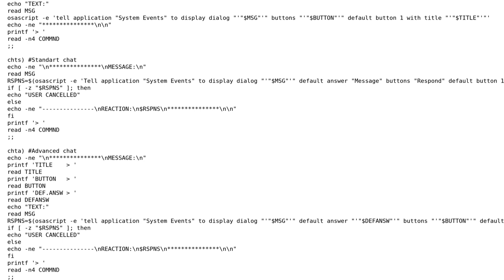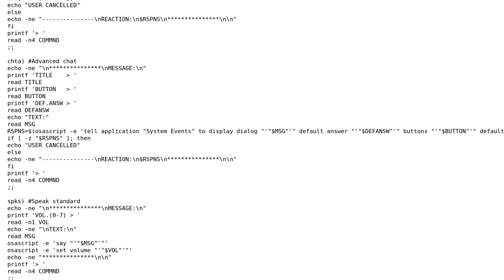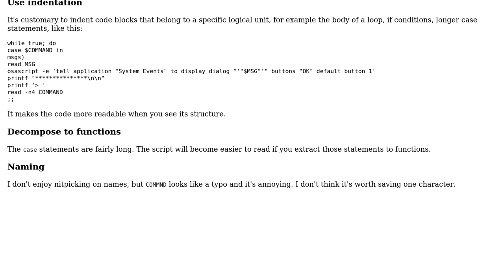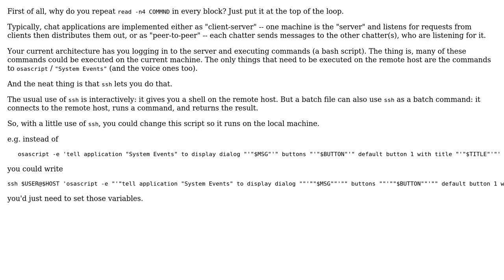SSH chatting tool (2 Solutions!!)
SSH chatting tool

With thanks & praise to God, and with thanks to the many people who have made this project possible! | Content (except music & images) licensed under CC BY-SA | Music | Images & others | With thanks to user Snowbody user janos user insanikov and the Stack Exchange Network Trademarks are property of their respective owners. You are responsible for your own actions.